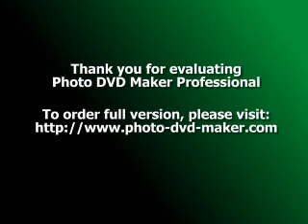1977_1_TERTIP EYUP YILDIZ .mp4